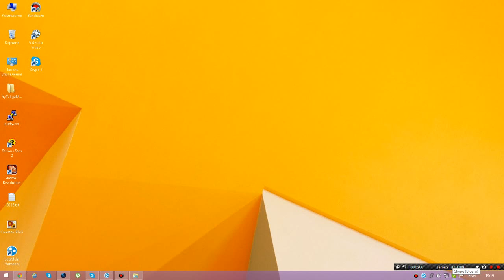Как открыть порты? Работает 100%